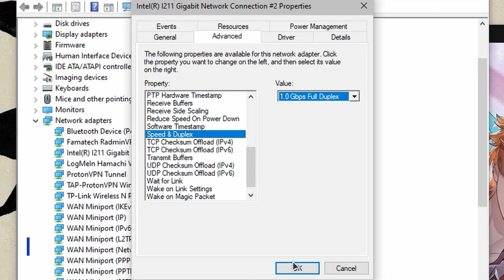How to increase download speed in Genshin Impact update 2.3 (download speed fix) | Tutorial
In this video I'm going to help you fix Genshin Impact's bad launcher download speeds. I hope this video helped you, I definitely had luck with this fix and I've been happy ever since.